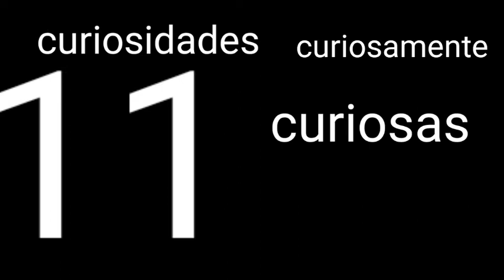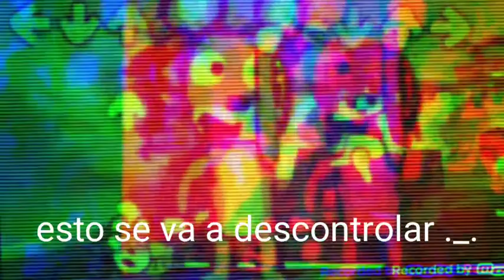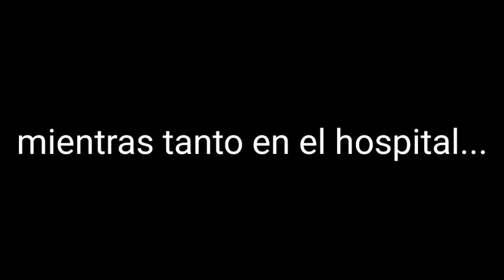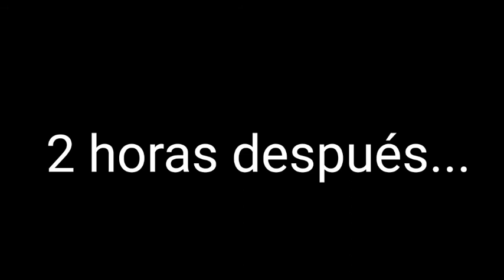(10 curiosidades de patrosquy11) (Carmen/loquendo)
10 curiosidades de patrosquy11